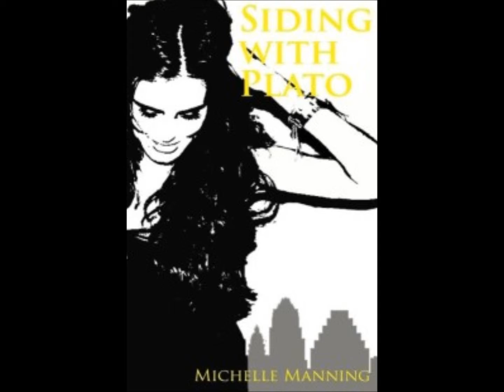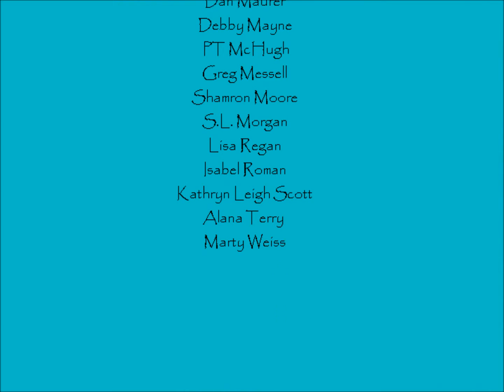Pump Up Your Book's July 2013 Authors On Virtual Book Tours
PUYB's July 2013 Authors On Tour